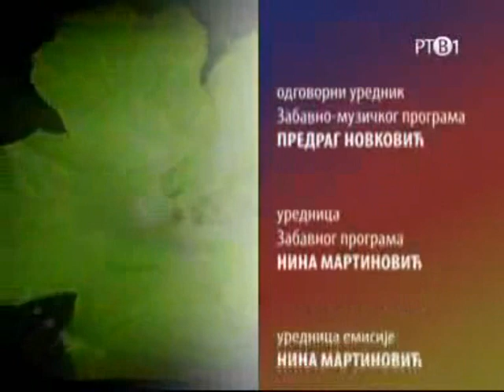Kosmos O novcu 4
Da li odnos čoveka prema novcu govori o tome ko je i kakav je? Da li je količina novca koju imamo ili zarađujemo u direktnoj, uzročno-posledičnoj vezi sa zdravljem, srećom i mentalnim stavom prema njemu. Kako sebe dovesti u stanje da bolje zaradjujemo?
Gosti u emisiji su Irena Sjekloća Miler -- politikolog, numerolog, slikarka, pisac i Feng Šui praktičar, Duško M. Perin, menadžer u prodaji osiguranja, nekretnina i u turizmu, Branka Krdžić, terapeut Bahovim kapima.